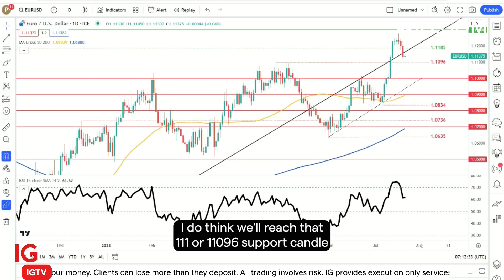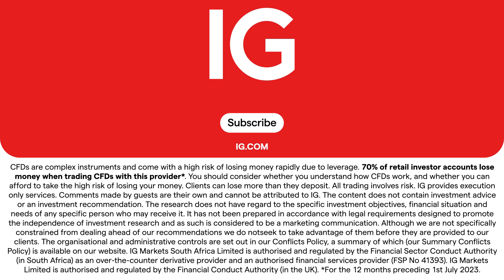Risk event for the week starting 24 July: Fed & ECB rate decisions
With two of the big central bank decisions next week, Warren Venketas, foreign exchange analyst at DailyFX, joins us to look at a short EUR/USD trade. 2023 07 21 ZA risk

Welcome to the official IG Bank YouTube channel. Here you will find everything you need to become a successful trader. Learn more about IG Bank's products, the economy, financial markets, and company insights.